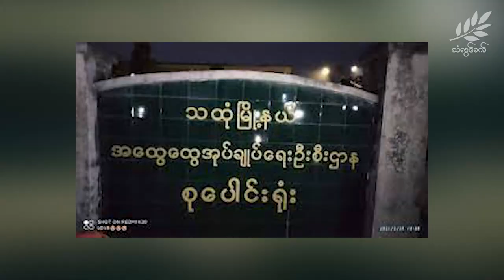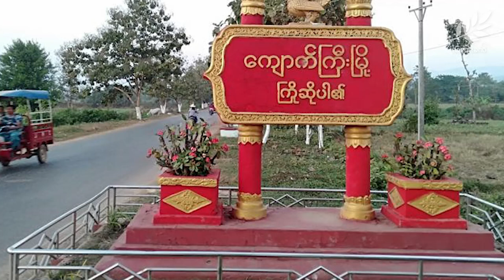နေ့စဉ်သတင်းများ တင်ဆက်မှု ( မေ ၁၆ ရက် ၊ ၂၀၂၃ ခုနှစ် )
၁။မုန်တိုင်းပြန်လည်ထူထောင်ရေး ပြည်တွင်း၊ပြည်ပ အဖွဲ့အားလုံးနဲ့ လက်တွဲဆောင်ရွက်မယ်လို့ ရက္ခိုင့်တပ်တော်က ပြောပါတယ်။

၂။သထုံမြို့နယ် စုပေါင်းရုံး ရှော့တိုက်ဒုန်းနဲ့ အပစ်ခံလိုက်ရပါတယ်။

၃။စစ်ကောင်စီတပ်က ဖမ်းဆီးခေါ်ဆောင်သွားတဲ့ ကေအန်ယူ ဒုဥက္ကဋ္ဌရဲ့ မိသားစုဝင်တွေ ပြန်လည်လွတ်မြောက်လာပါတယ်။

၄။စမ်းချောင်းမြို့နယ်နဲ့  ရွှေပေါက်ကံမြို့မှာ  မပေါက်ကွဲသေးတဲ့ လက်လုပ်မိုင်း ၈ လုံးတွေ့ရှိခဲ့ပါတယ်။

၅။ပဲတီစိမ်း အပါအဝင် မြန်မာ ပို့ကုန်ပဲ တန်ချိန် ၂၀,၀၀၀ လောက် တရုတ်ဘက်ခြမ်း မှာ ချိတ်ပိတ်ခံထားရပါတယ်။